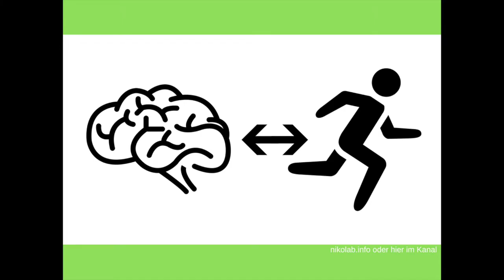flowRADIO Podcast05: Bewegung